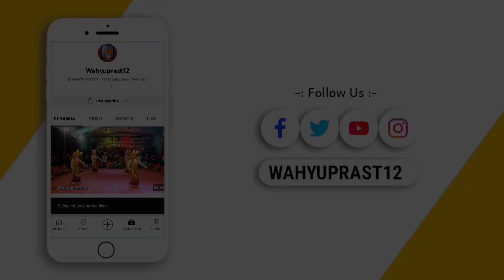Tragedi Leak Terjatuh dri Panggung Pementasan // Ngesti Turonggo MBawang Candisari